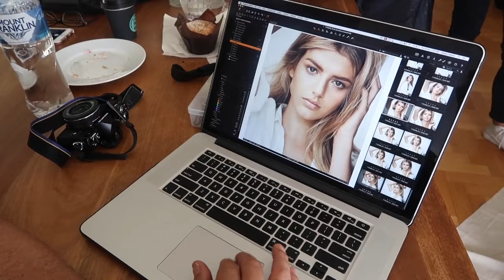SYDNEY VLOG 2017- Talia Papantoniou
Hi guys, I decided to bring my camera along with me to Sydney Australia and show you what I got up to (Modeling, Bondi Beach & more!)

Everybodys instas:
Sienna: _siennadavis
Mel: melsphiaa
Texas: texas.watterston
Mine: talia.papantoniou